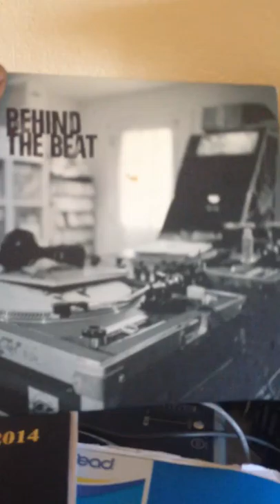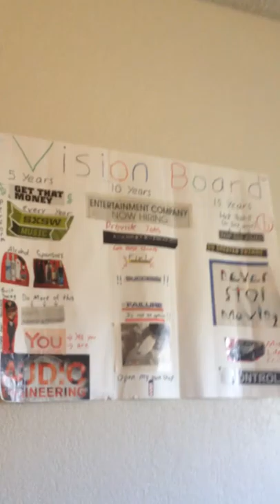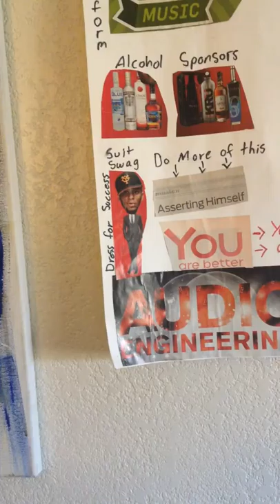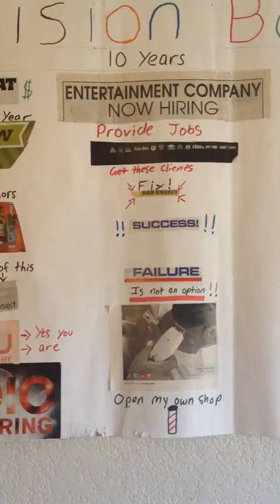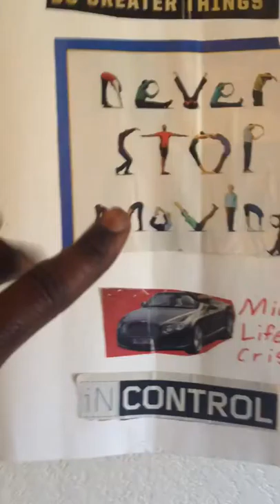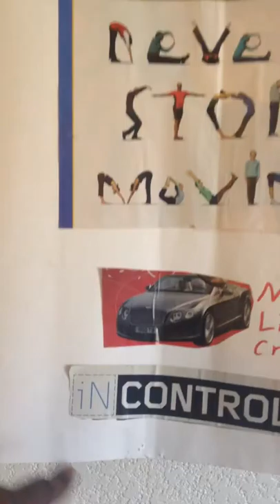FWM: #1 Tour of home office/room studio with DRAKE HANDS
Using what I call the DRAKE HANDS to show you around my home office/room studio set up. The hands just add emphasis like a mouth is talking to the camera lol.

FuckWithMeFridays is something new. I want to upload something new every friday lol